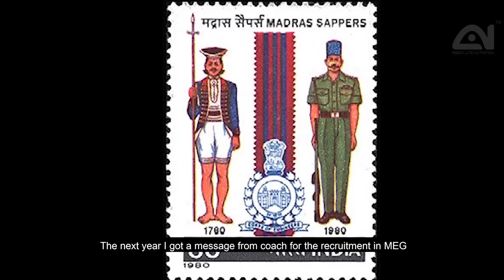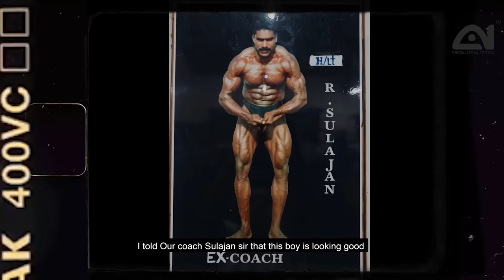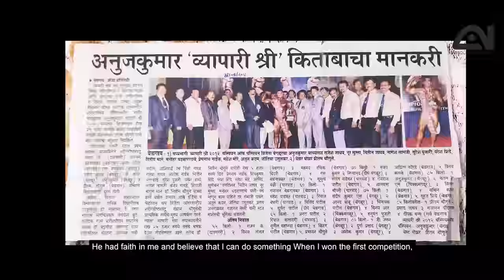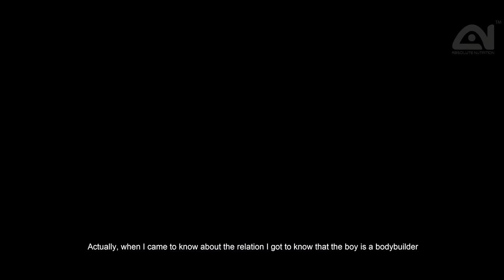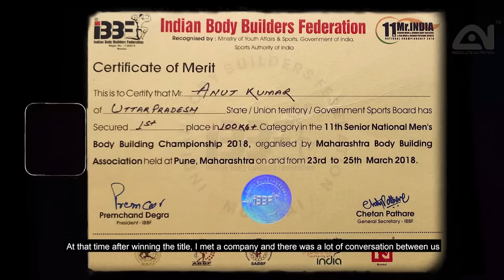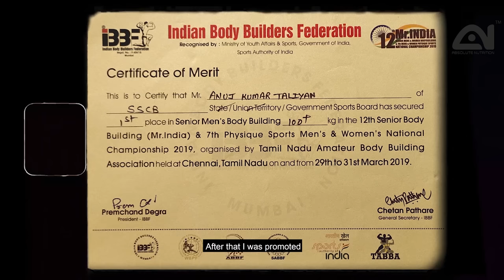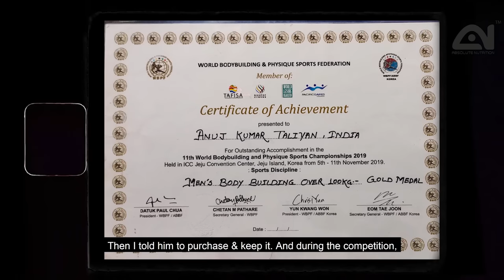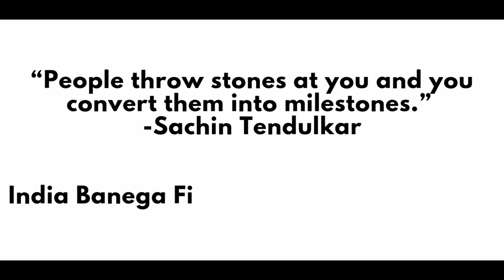The Story of World Champion - Anuj Kumar Taliyan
The ‘Making of Champion’ is the biography featuring the raw struggle of ANUJ KUMAR TALIYAN’s to achieve the greatest heights of Indian Bodybuilding.
His journey from becoming an army havaldar to a world champion in 2019 reminds us that nothing can beat hard work.

This biography screams out the decade old struggle of Anuj Kumar Taliyan and creates a strong pillar of inspiration for the youths of our country.

Let us watch the ‘making of a champion’ and become a part of ‘India ka global champion’s’ journey to becoming the raw champion of Indian bodybuilding industry.
About Absolute Nutrition: Absolute Nutrition was conceptualized with a vision to create health supplements that could compete on the global platform. Established in the year 2013 with a collaborative effort to give the Indian fitness audience a brand that not only was created in India but which could also be compared to its foreign competitors.  At the time of commencing operations, the Indian nutraceutical industry was still at a very nascent stage as most of the athletes were sourcing products from abroad and the rest were getting duped by fake products. Since then, Absolute Nutrition has set a qualitative benchmark that has made us one of the leading health supplement brands of India.

To stay updated with the latest workout tips, health supplements and more, follow our YouTube Channel.